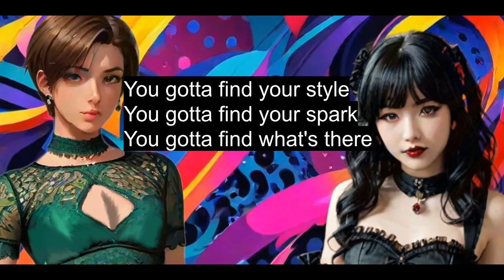Arms Of Justice - Flair (Lyric Slideshow) ft. ALLEN, HARUKA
[Official lyric slideshow of "Flair" by Arms Of Justice feat. ALLEN and HARUKA.]

"Flair" will appear on my upcoming album 'Shinetown'.
The song is about finding the source of inspiration to strike out in your career or expertise.

Sites/software used to create this song:
- LMMS
- MixPad Multitrack Recording Free
- VOCALOID 6

[Verse 1: ALLEN]
Whether ya basic or ya wanna be a freak
You'll getcha chance to find your one n only streak
So if you wanna make it, then you know it's dire
That motivation finna give you hella fire
Ooh, ooh, baby, just work it right
Strike it like a supermodel day n night
Yeah, yeah, honey, just steal the floor
Show 'em whatcha got in store then show some more

[Verse 2: HARUKA]
Feel it all around n everywhere
Go get wild n shock the world if you dare
Make ya mark today to make ya move
Now find ya special groove
Like anyone would
Standing out 'cos you should
Do what no one else could
Now ya lookin' real good

You dislike you ass (especially the 1st DUMBASS who disliked it, and it was pointless to dislike both if you only had to view one. JACKASS!)